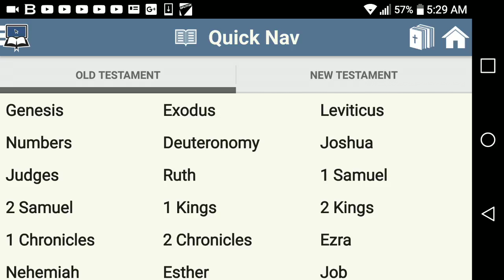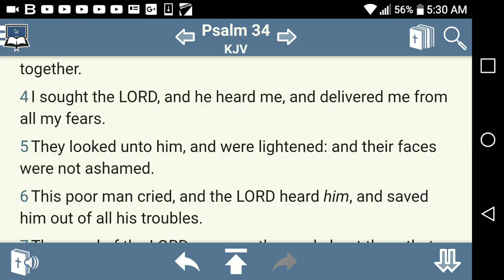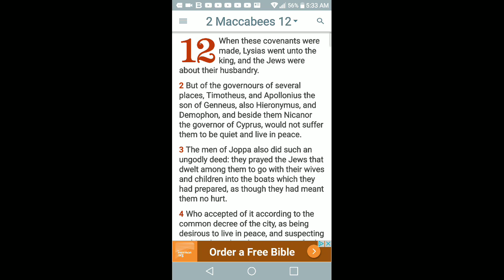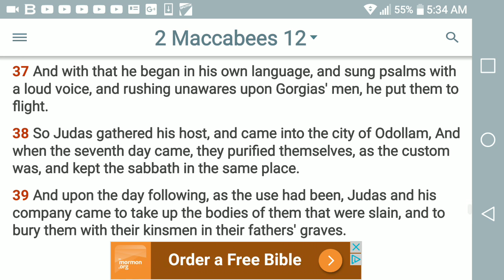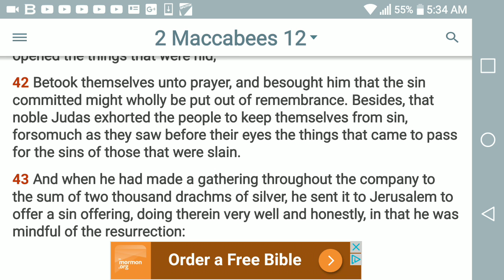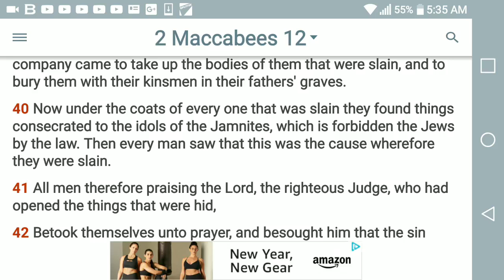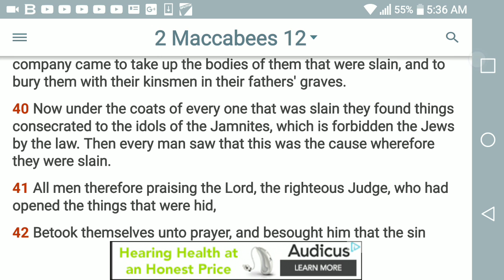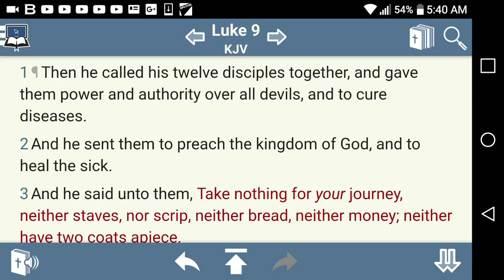RE:Demons And Devils Remove Relics And Idols Out Of Your Home! (GMS INQUIREEARLY)